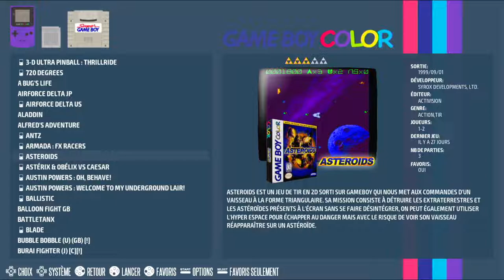Asteroids Rookie Nintendo Game Boy Color | Emulated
Asteroids
Rookie